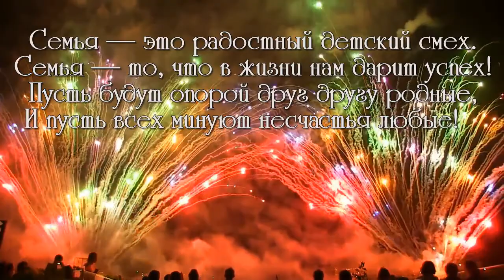слайд шоу и видео поздравления ОБРАЩАЙТЕСЬ